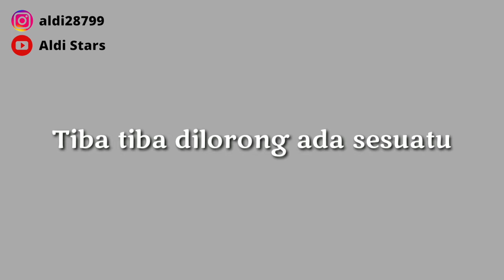GOWES TO SIRUP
Assalamualaikum.
Singkat saja yah.
Kita kekenyangan 😅
Next kita menjelajah.

Subscribe2 like2
SHARE2.